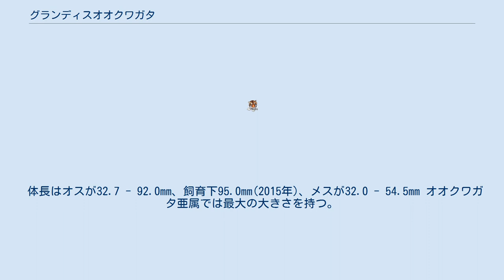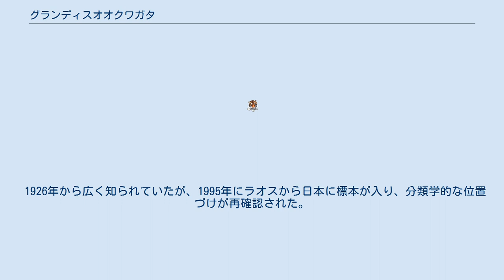グランディスオオクワガタ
グランディスオオクワガタ（Dorcus grandis）は、コウチュウ目・クワガタムシ科・オオクワガタ属・オオクワガタ亜属の1種であり、3亜種に分類されている。
 種小名のgrandisとは「偉大な」という意味である。
 体長はオスが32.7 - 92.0mm、飼育下95.0mm(2015年)、メスが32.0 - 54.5mm オオクワガタ亜属では最大の大きさを持つ。
野外ギネスは92.0mm。
 体の横幅があり、大アゴが太く、強く湾曲している。
 日本のオオクワガタなどの大アゴの内歯（内側の突起）は 大型個体になるほど前方に位置するが、本種の内歯は、どの個体でも真ん中の付近に位置する。
 また、原名亜種では前胸背板（背中）の前縁（かど）が斜めに切れているという特徴がある。
 ラオス、ベトナム北部、ミャンマー、インド北東部、中国南部（雲南省、海南省）、台湾 成虫は、夜行性であり、木の樹液を餌としている。
オスは樹液が出る大木の洞などを縄張りにしている。
用心深い性格であり、小さい物音でも隠れてしまうといわれている。
 しかし、いざとなったときは勇敢に戦い、スマトラオオヒラタクワガタやコーカサスオオカブトなど、世界的に見て最強群のカブト・クワガタにも引けを取らない戦力を発揮する。
 メスは繁殖のためオスの縄張りや産卵場所を探して飛び歩くので、メスの方が灯火（明かり）に飛来するといわれている。
 幼虫は、倒木や立枯れの地上部分の朽木の中で生活し、その朽木を食べて育つ。
 日本のオオクワガタなどと比べて、やや湿度が高い朽木を好む。
 原名亜種、ミャンマー亜種では標高1500メートル以上の比較的に標高の高い地域に生息し、ラオスではクルビデンスオオクワガタと混棲（こんせい）していて別種であることが確認されている。
クルビデンスオオクワガタの方が生息範囲が広い。
 台湾亜種では平地から山地まで生息し、シェンクリンオオクワガタと同じ地域に混棲しているが、シェンクリンオオクワガタの方が優位な力関係にある。
 ミトコンドリアDNAの解析結果からグランディスオオクワガタとホペイオオクワガタとは最も近縁であることが明らかになったが、ホペイオオクワガタとの混棲地域は、まだ見つかっていない。
 クワガタブームの到来によりラオス産の個体が日本へ入り始めた頃、輸出のために現地の人々が収入源としてクワガタ捕獲し、大木を切り倒していることが社会問題となり、環境への影響が懸念されたこともあるが、現在はこのようなことは無い。
 また、グランディスオオクワガタは日本のオオクワガタと交雑することが確認されているので、生態系への影響が懸念されている。
 1926年から広く知られていたが、1995年にラオスから日本に標本が入り、分類学的な位置づけが再確認された。